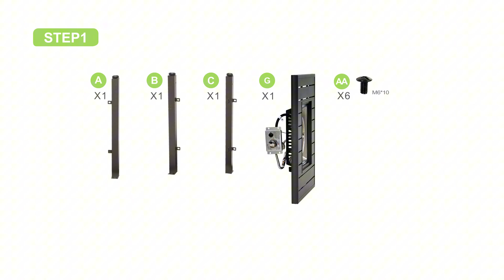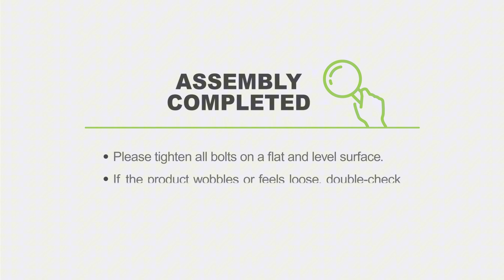Nuu Garden® Outdoor 30 Inch Propane Fire Pit Table | ASSEMBLY INSTRUCTIONS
This newly-launched video presented by Nuu Garden® primarily introduces the assembly instructions of AF118 Outdoor 30 Inch Propane Fire Pit Table